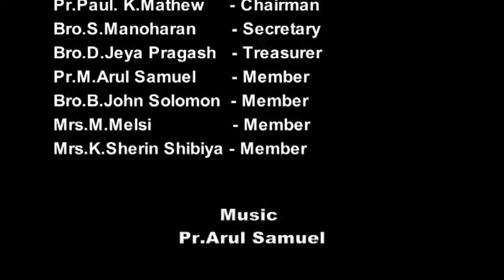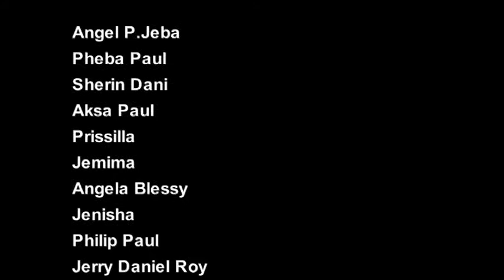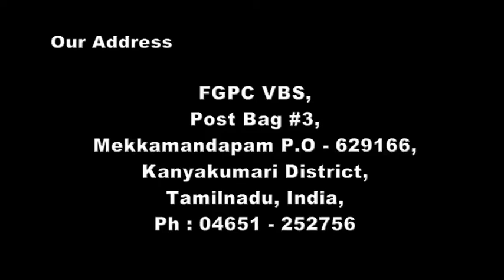NAN EASUVUKU SONTHAM END TITTLE